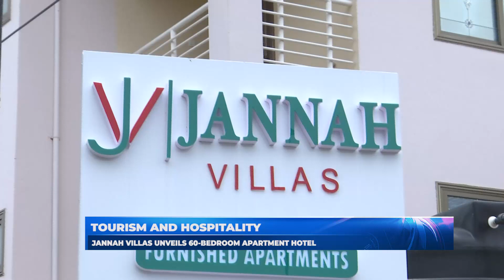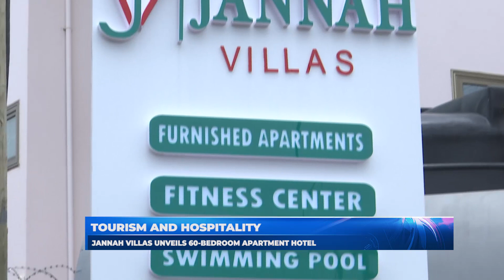JANNAH VILLAS UNVEILS 60 BEDROOM APARTMENT HOTEL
TOURISM AND HOSPITALITY IN GHANA